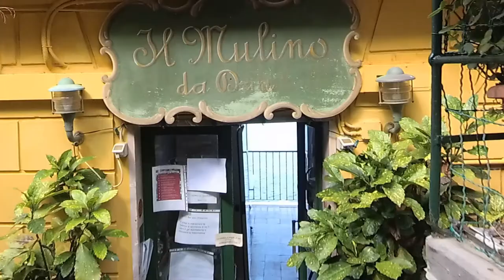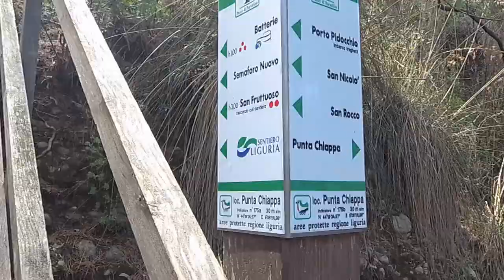GITA A PUNTA CHIAPPA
Ciao ragazzi. Eccomi finalmente tornato con un nuovo video dopo un lungo periodo di pausa.
Supportate il canale con un like.

Attrezzatura:
-Action cam: YI Action Camera 4k